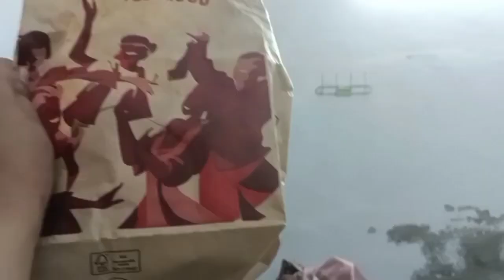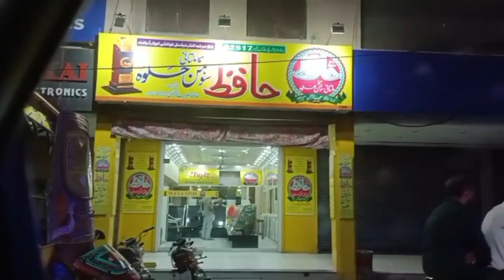eid day 2💕 Ami k ghr dawat pe gaye multan cantt ki sair#sehrishariffamilyvlog#familyvlogs 💕💕💕💕💕